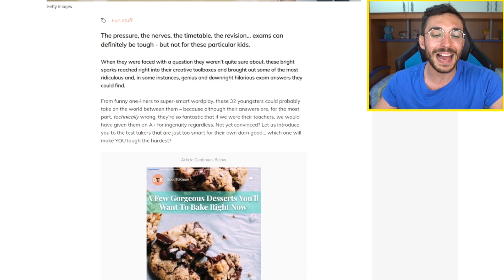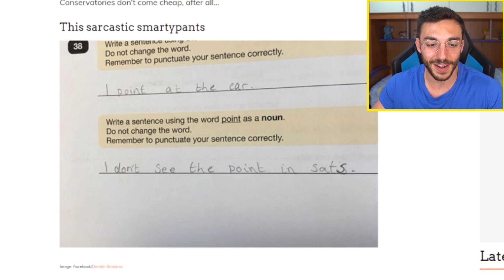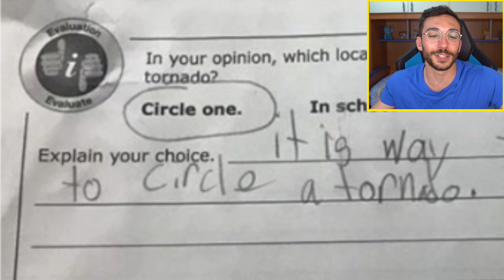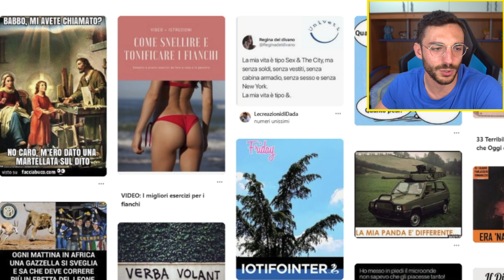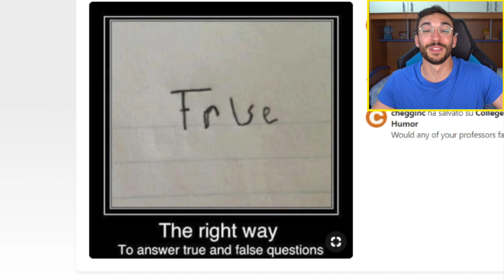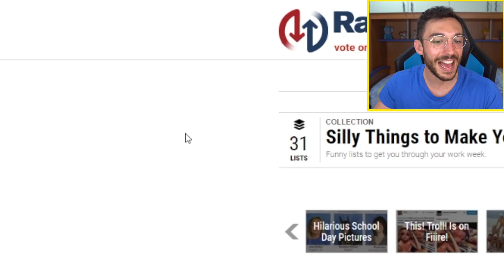LE RISPOSTE PIÙ DIVERTENTI AI COMPITI IN CLASSE!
ILLUMINATICREW ►
Loominatry cnfrmd